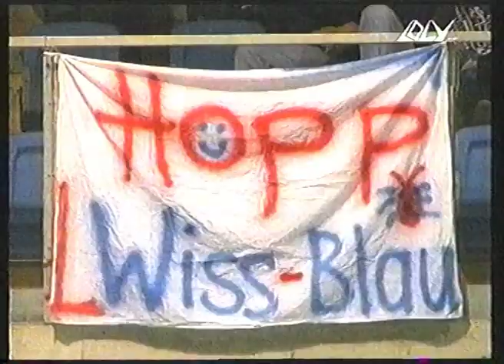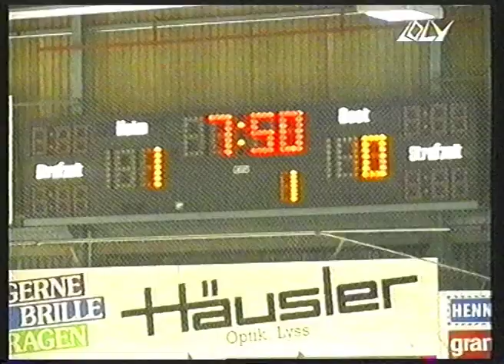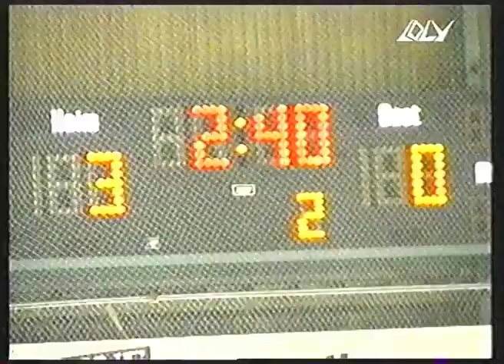Der HC Weiss-Blau Lyss, 1999-00, vor dem Aufstieg in die 2. Liga!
Aufstiegsspiele (3./2. Liga) - Spiel 1 (best-of-two)
20. Februar 2000 - HC Weiss-Blau Lyss - SC Reinach 3:1 (2:0, 1:0, 0:1)
Seelandhalle. – 400 Zuschauer. – Tore: 6. Ramseier (Krähenbühl) 1:0. 15. Küffer (Christian Kubacki) 2:0. 22. Eggimann (Krein) 3:0. 49. Budmiger 3:1. – Strafen: Weiss-Blau Lyss 5-mal 2 Minuten, Reinach 3-mal 2 Minuten.
Weiss-Blau Lyss: Zangger; Krattiger, Küffer; Lüthi, Bloch; Brom; Eggimann, Pfeuti, Krein; Krähenbühl, Riesen, Ramseier; Baumgartner, Stephan Kubacki, Christian Kubacki.
Reinach: Oezbek; Maurer, Weber; Lüscher, Wisler; Soland, Minder; Dommen, Villiger, Hintermann; Lo Giudice, Burkart, Scherer; Isenschmid, Budmiger, Hächler.
Bemerkungen: Reinach ohne Hauri, Hunziker, Wyttenbach, Reber und Rohr (alle verletzt).
Beitrag Lokalfernsehen Lyss und Umgebung.